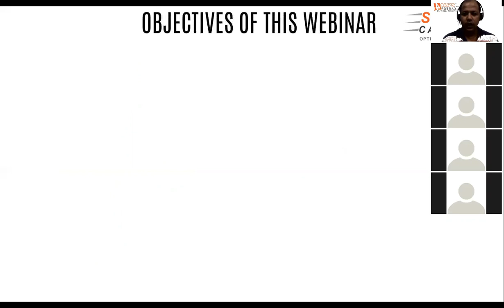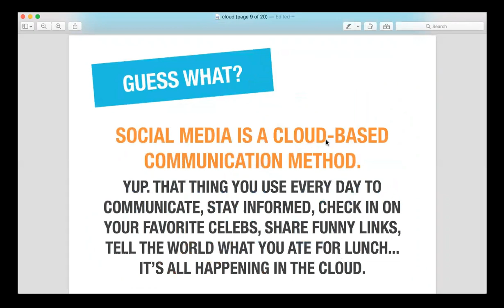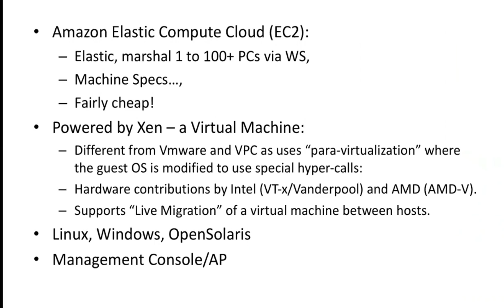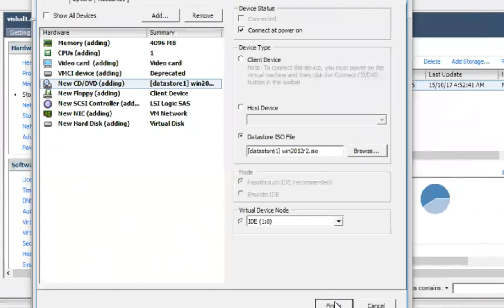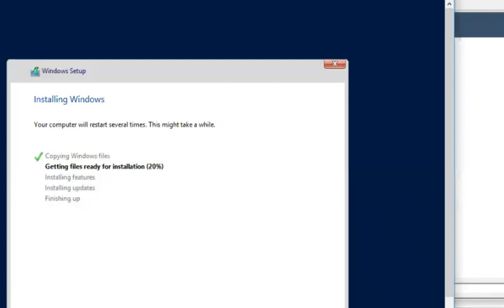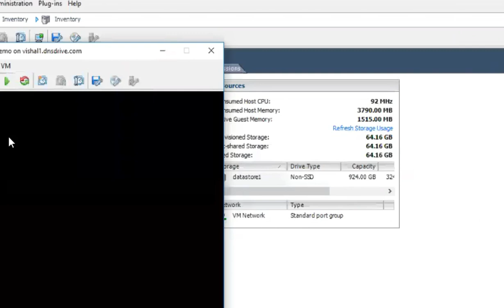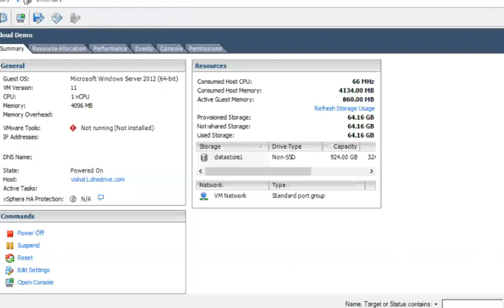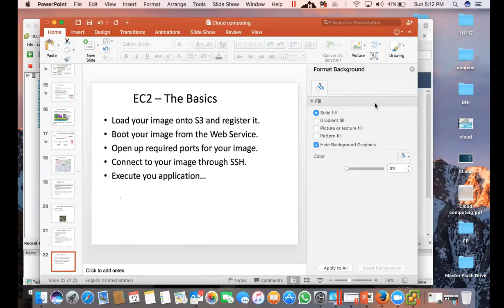What is cloud computing?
- Advantages of Cloud Computing.
- Disadvantages of Cloud Computing.
- Cloud Service Model
- Cloud Taxonomy.